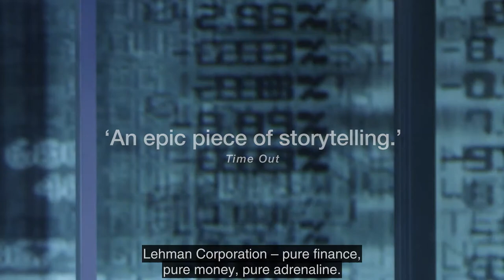Screening: The Lehman Trilogy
Screened at the Festival Theatre Thursday 25 July

The story of a family and a company that changed the world, told in three parts on a single evening.

Academy Award-winner Sam Mendes (Skyfall, American Beauty) directs Simon Russell Beale, Adam Godley and Ben Miles who play the Lehman Brothers, their sons and grandsons.